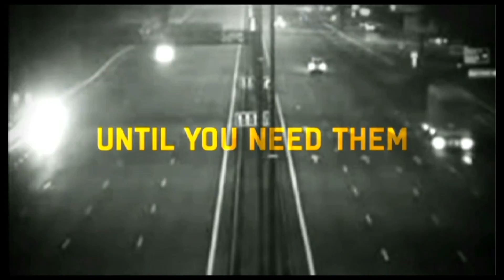Guardrails In Marriage & Family (Full Service October 23rd 2016)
In today's service, Chris and Ginny Causey share various guardrails in their marriage and family.